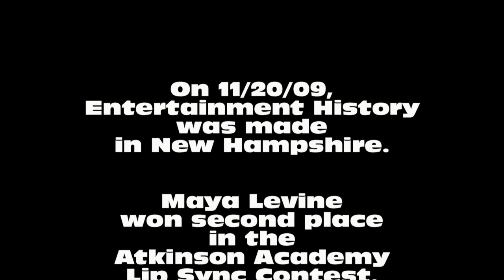Maya Lip Sync Atkinson Academy.mp4